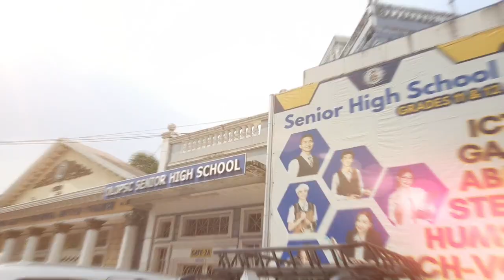Reunion/OLOPSC Ang muling pagkikita kita